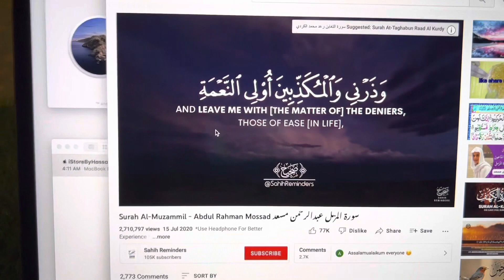MacBook Pro 2017Display: 15 inches - Space Grey Processor: 2.9 Ghz Quad-Core intel Core i7Ram: 16 GB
 iStoreByHassan
MacBook Pro Stock - August 2022
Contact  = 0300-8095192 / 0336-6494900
Location:  Lums University, DHA Phase 5, Lahore
Instagram us :  iStoreByHassan

 MacBook Pro 2017
Display: 15 inches - Space Grey
Processor: 2.9 Ghz Quad-Core intel Core i7
Ram: 16 GB
Hard: 500 GB SSD
Intel UHD Graphics 630 1536 MB: 4GB
Radeon Pro 555X: 4GB Dedicated Graphic Card
Just few days used, 10/10 Came From USA.
With all accessories, 100% 87W Watt Type-C  Genuine Charger and Extension Cable,

Address: M-61, IT Tower Gulberg-3, Hali Road, Lahore
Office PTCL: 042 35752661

MacBook Pro released in 2017 continued to offer high-end features and improvements. Here are some key details about the MacBook Pro 2017:
* Design:
    * Retained the aluminum unibody design for a sleek and premium appearance.
    * Available in two sizes: 13-inch and 15-inch.
* Retina Display:
    * High-resolution Retina display for sharp and vibrant visuals.
    * 13-inch model: 2560 x 1600 pixels.
    * 15-inch model: 2880 x 1800 pixels.
* Performance:
    * Powered by seventh-generation Intel Kaby Lake processors for improved performance and energy efficiency.
    * Graphics options included Intel Iris Plus Graphics 640/650 (13-inch) and Radeon Pro 555/560 (15-inch).
* Storage and Memory:
    * SSD storage options ranging from 128GB to 1TB.
    * Memory options included 8GB or 16GB of RAM.
* Ports:
    * Thunderbolt 3 (USB-C) ports for versatile connectivity and high-speed data transfer.
    * 3.5mm headphone jack omitted in some models.
    * No traditional USB-A or SD card slot, requiring adapters for legacy peripherals.
* Keyboard and Trackpad:
    * Introduced the second-generation butterfly keyboard mechanism for a more responsive typing experience.
    * Large Force Touch trackpad for precise cursor control.
* Battery Life:
    * Battery life varied depending on the model and usage but generally offered around 8 to 10 hours.
* macOS:
    * Shipped with macOS Sierra or macOS High Sierra and eligible for subsequent macOS updates.
* Weight:
    * 13-inch model: Approximately 3.02 pounds (1.37 kg).
    * 15-inch model: Approximately 4.02 pounds (1.83 kg).
* Touch Bar (select models):
    * The 13-inch and 15-inch models offered a version with the Touch Bar, a dynamic, context-aware touch-sensitive strip replacing the traditional function keys.
* Overall Reception:
    * The MacBook Pro 2017 received positive reviews for its improved performance, high-resolution display, and sleek design. Some users appreciated the Touch Bar innovation, while others preferred the traditional function keys.
As technology has advanced, newer MacBook Pro models have been introduced with further enhancements in performance, features, and design.